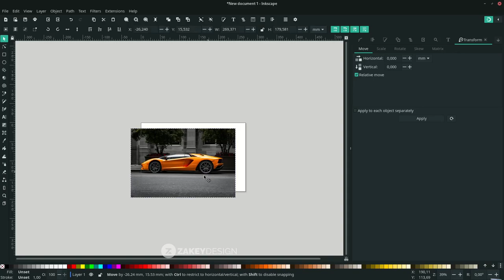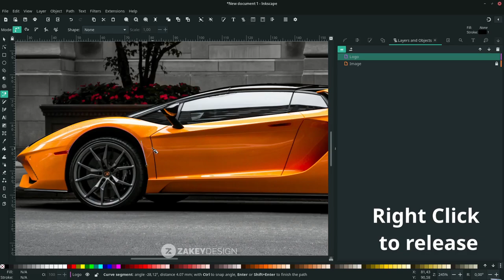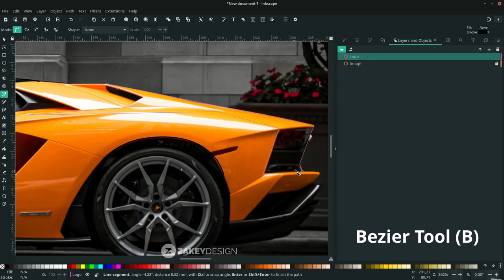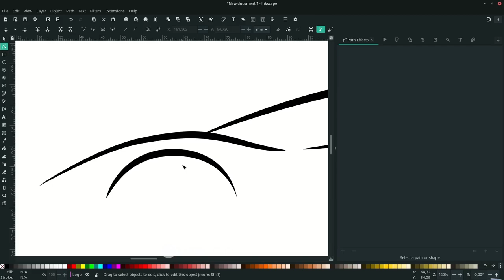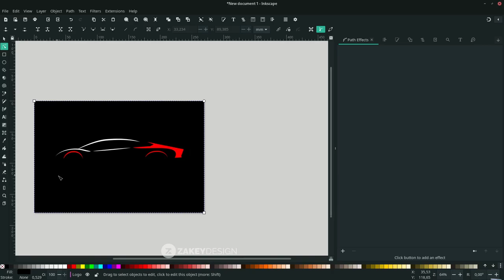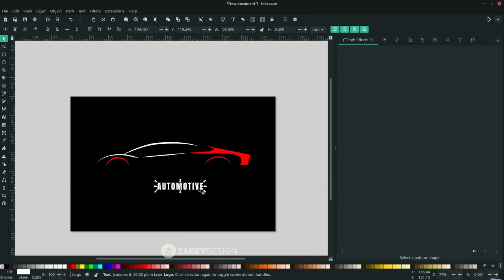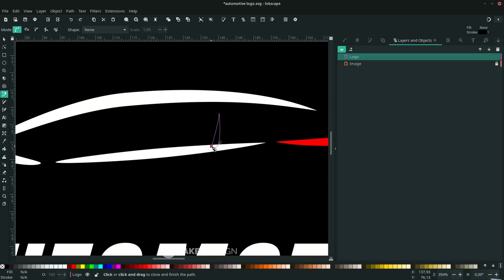Inkscape Tutorial: Car Logo Design with Power Stroke in Inkscape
In this tutorial, I'll be demonstrating how to use the power stroke path effect with the tracing method to achieve your desired design.

Note:
To add more pink nodes: ctrl+click on the pink nodes, then drag.
To remove pink nodes: ctrl+alt+click on the pink nodes.